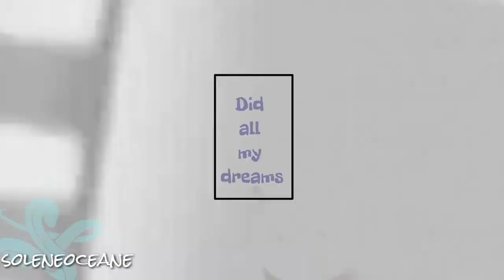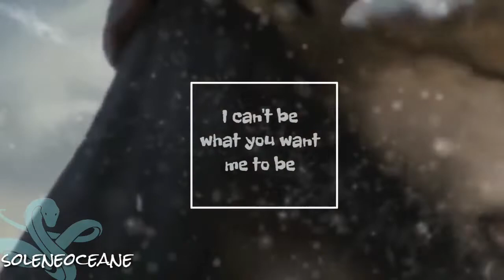COLLAB FOR MY FRIENDS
Editor Kinemaster
Time 2 days
part Collab